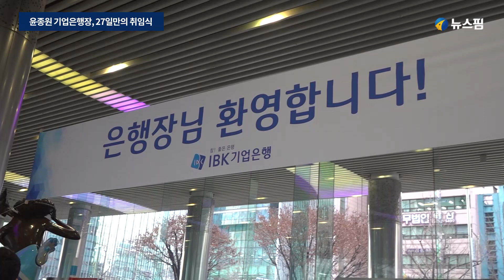27일만의 취임식…윤종원 기업은행장 “혁신금융·바른경영 나설 것”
윤종원 신임 IBK기업은행장이 임기를 시작한 지 27일 만에 취임식을 열고 공식 일정에 들어갔다.
윤종원 행장은 노조가 '낙하산 인사'라며 출근 저지 투쟁을 벌여 갈등을 빚은 끝에 임명 27일 만에 첫 출근을 했다.
윤 행장은 29일 서울 을지로 기업은행 본점에서 열린 취임식에서 "IBK를 글로벌 경쟁력을 가진 초일류 금융그룹으로 만들어가겠다"며 "'혁신금융'과 '바른경영'을 통해 경쟁력을 높이고 이를 실행하기 위한 혁신기구를 만들겠다"고 말했다.
이어 윤 행장은 바른 경영과 혁신금융 달성을 위해 임직원들에 신뢰, 실력, 사람, 시스템을 당부했다.
그는 "고객중심의 업무방식과 조직문화로 신뢰받는 은행이 돼야 한다"며 "이를 위해 고객이 원하는 서비스를 제공할 수 있는 실력을 갖추어야 한다”고 주문했다.